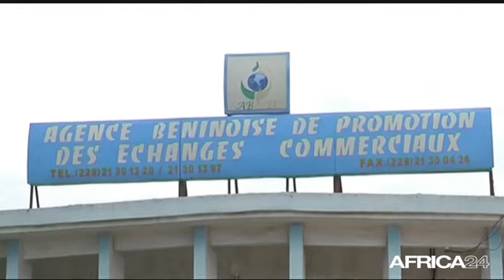AFRICA NEWS ROOM • Bénin, Economie : Au cœur des performances économiques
Au cœur des performances économiques, avec Komi Koutché Ministre de la Communication BENIN